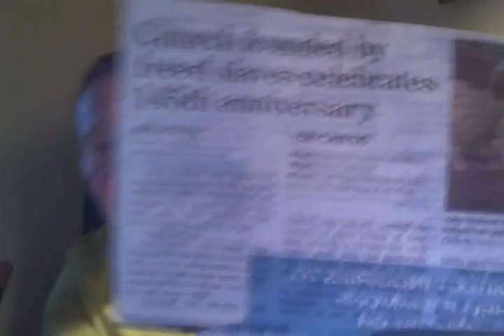FREED SLAVES CELEBRATES 145TH ANNIVERSARY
OLD PILGRIM MISSIONARY BAPTIST  CHURCH